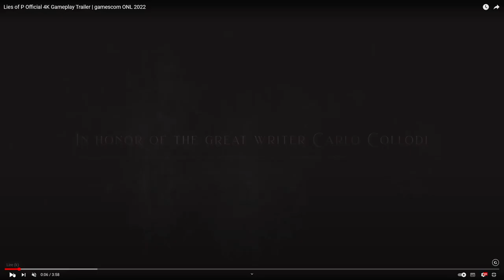LIES OF P ⚙️ ENFIN un ACTION RPG à la hauteur ! Analyse du Trailer de Gameplay 2022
Lies of P est un action RPG développé par Round8 Studio et édité par Neowiz Games, inspiré du roman de Carlo Collodi Les Aventures de Pinocchio. Il devrait sortir sur PC, PlayStation 4, PlayStation 5, Xbox One et Xbox Series en 2023.